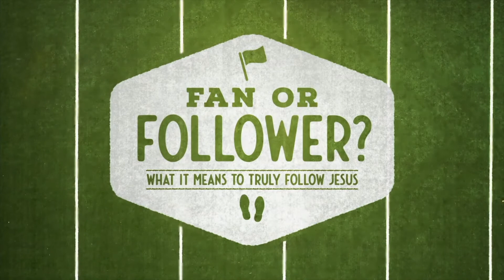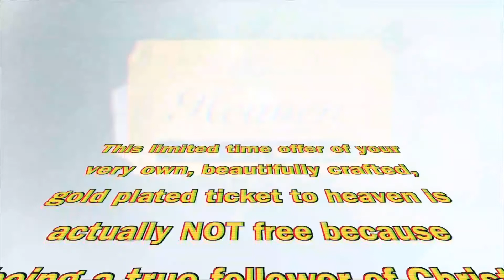"Are you a follower of Jesus?" |Mark Hennen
Fan or Follower pt. 1